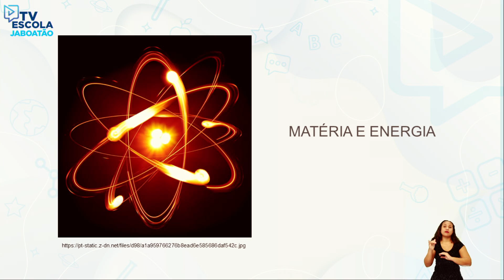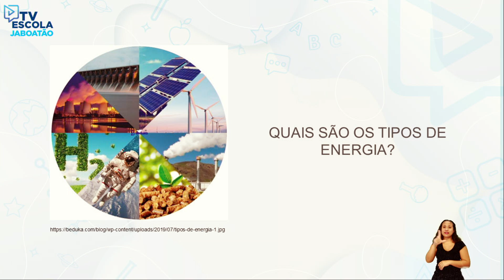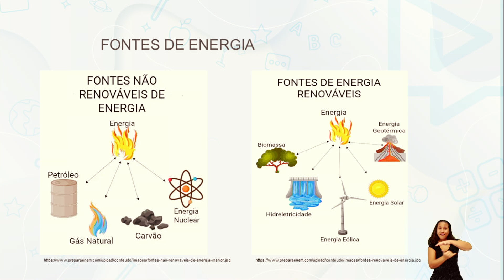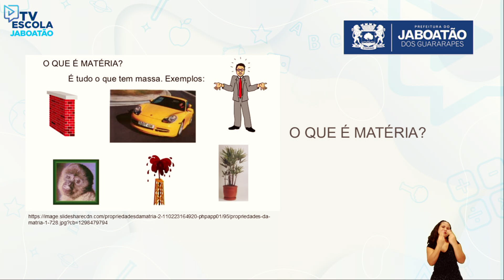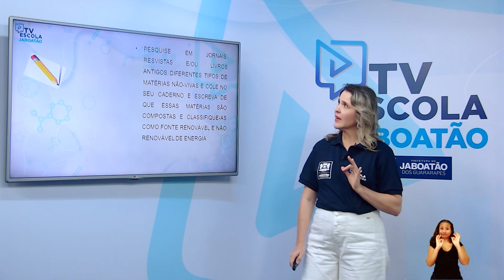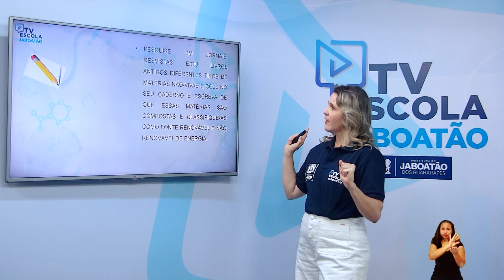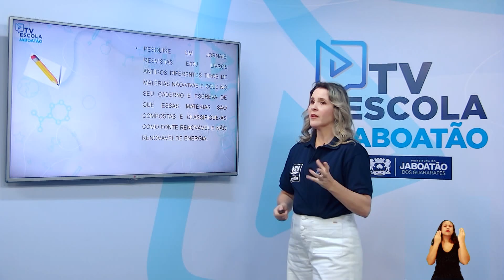TV Escola Jaboatão | 3º CIÊNCIAS | NOÇÕES DE MATÉRIA E ENERGIA DO NOSSO COTIDIANO